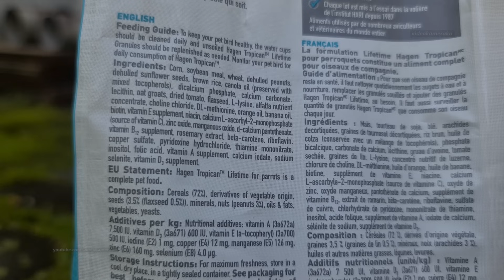Lovebirds Tries Hagen Hari Tropican for Cockatiel & Small Parrot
The lovebirds are being fed, this is a feed product that is quite popular in Europe and America. This is Hagen Tropican for Cockatiel & Small Parrot, a feed product in the form of pellets. Previously we had given this food to these lovebirds, and this video is the second and third day since they were first given this food. The lovebirds have been seen to be able to eat these pellets since the first day.

We bought this product ourselves with our money, this video is not a sponsor. I have given a little of my personal opinion about this product, you can read it in the description of this video